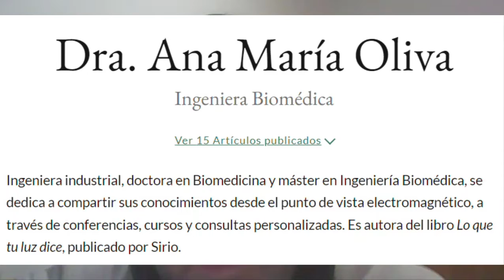IMPRESIONANTES DECLARACIONES DE UNA DOCTORA EN BIOMEDICINA, E INGENIERA INDUSTRIAL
verdades como templos que dice esta doctora.